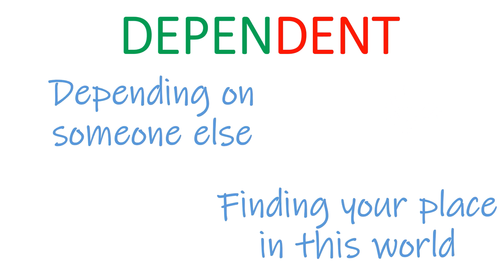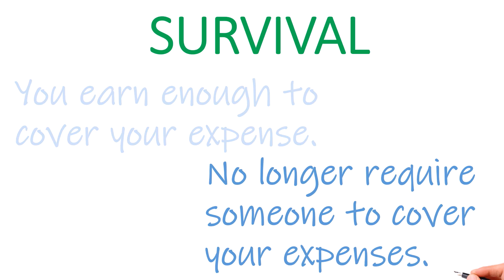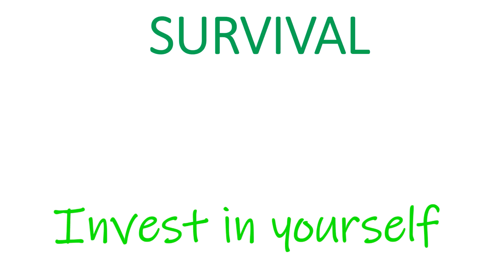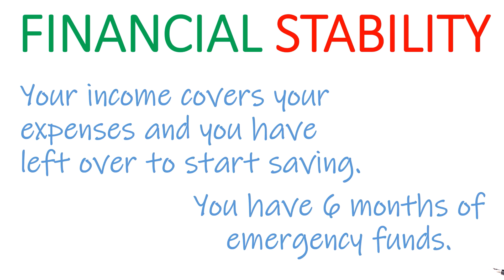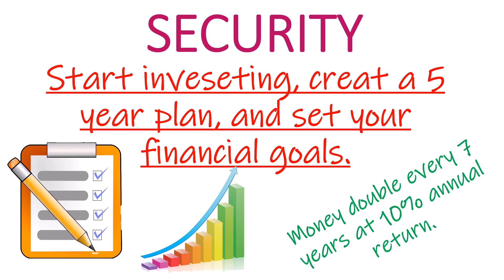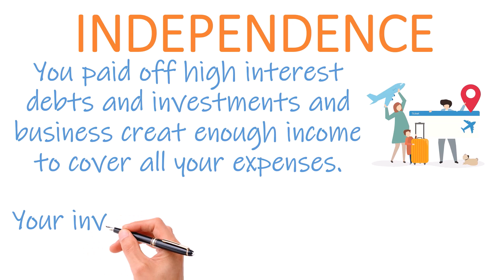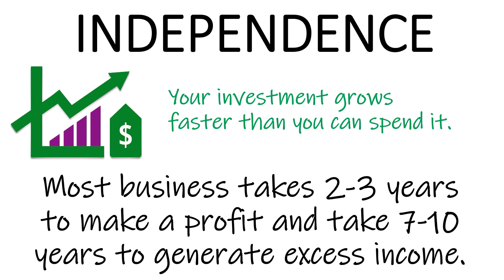The 7 Levels of Wealth💵 to Financial Freedom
DuC FINANCE💵In this video will cover the the 7 Levels of Wealth to Financial Freedom. Will walk through and breakdown each level of wealth. Once you understand each level, you will have a better understanding to plan, set, and execute the road to financial freedom.

1 - Dependent
2 - Survival
3 - Financial Stability
4 - Security
5 - Independence
6 - Financial Freedom
7 - Abundance Wealth

⭐DuC's PRODUCTS⭐
🛒DuC's ETSY SHOP | Ultimate Dividend Portfolio Tracker
🛒DuC's ETSY SHOP | 30 Year DRIPS Investment Calculator
🛒DuC's ETSY SHOP | Dividend Calendar Tracker | Ex/Eff Date Calendar
🛒DuC's ETSY SHOP | Cap Rate Calculator Commercial & Real Estate Property
🛒DuC's ETSY SHOP | Dividend & Stock Intrinsic Valuation Calculator

💳Chase Ink Business Preferred | Earn 100,000 bonus point or $1000 bonus cash back

📺PRODUCTS RELATED OR IN THIS CONTENT📺

📚BOOKS DuC READ TO LEVEL UP📚
📖Rich Dad Poor Dad
📖Think and Grow Rich
📖The Riches Man In Babylon

This content is for education (reference), and entertainment purposes only.